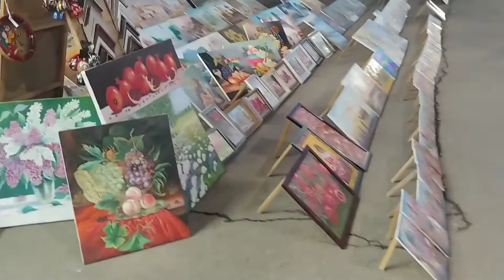БРОДВЕЙ ДЕКАБРЬ 2021#tachkent